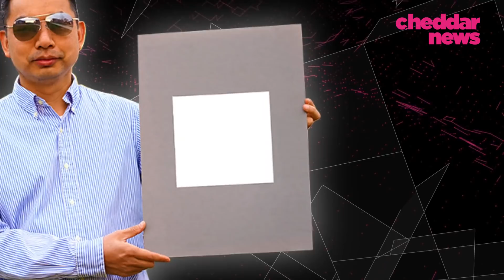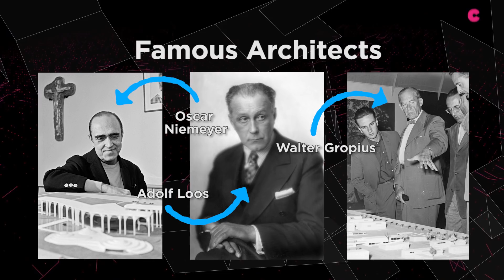Why The Future Is Always Painted White - Cheddar Explains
If you ask the sci-fi writers, our cities of the future will be painted white. Knowing how science fiction tends to become a reality, it’s no surprise we’re seeing more and more white structures cropping up around the world. What may surprise you is the real world impact the color white has on our cities.